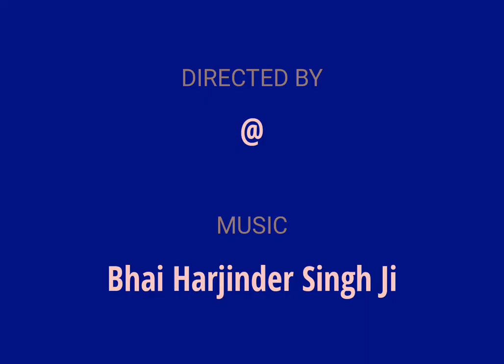(6161) Wah Wah Gobind Singh (Easy Male Scale With Notation) Bhai Harjinder Singh Ji